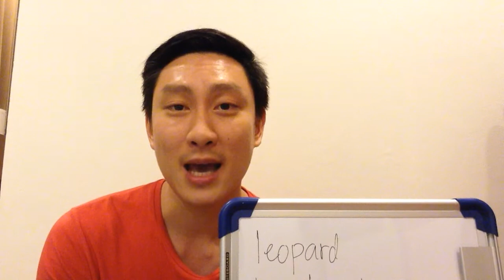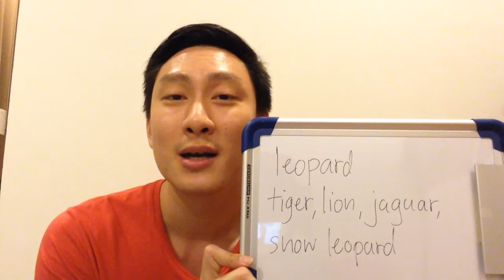English Nid Noi by Kru P'Bom Ep.10